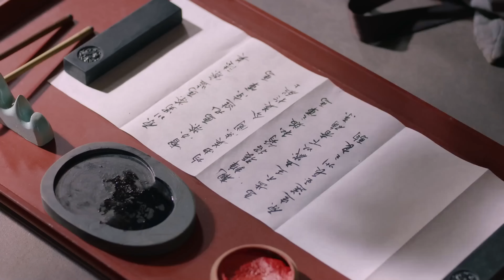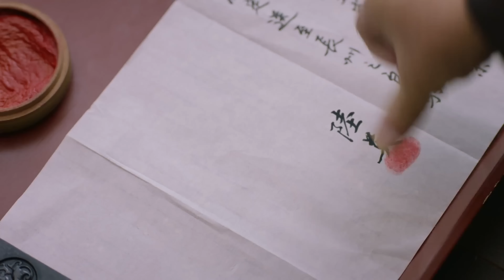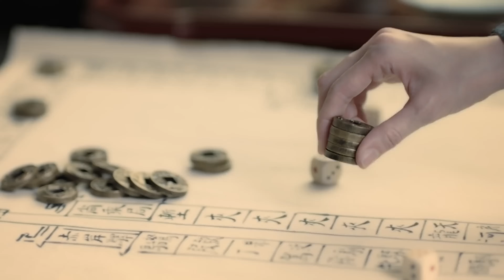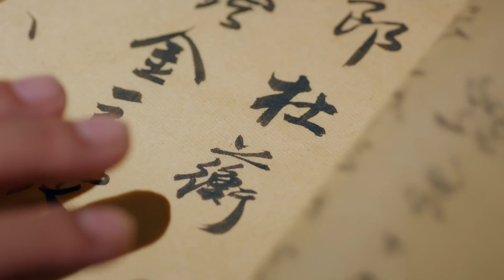ENG SUB 《權謀天下》▶EP 28 蕭定權大獄會陸英 蕭定棠失策被捉拿 👸尚書嫡女全家被害，女孩混入宮中貼身服侍太子伺機復仇🔱高能反轉，懸疑神劇🌟羅晉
👸尚書嫡女全家被害，女孩混入宮中貼身服侍太子伺機復仇【4k, 72集全】🔥戲骨雲集，宮鬥、權謀、愛情💕高能反轉，懸疑神劇

💬劇情簡介：
皇太子蕭定權少年喪母喪妹不與父親親近，早年的經歷讓他對親情極度渴望，總是想竭力留住身邊僅有的親人。對於父親，蕭定權又敬愛又畏懼，既期望獲得父親的肯定，又害怕面對希望落空時的窘境。而齊王及其嶽父中書令李柏舟屢屢製造禍端，不但迫害了蕭定權身邊僅有的珍視之人，還令蕭定權與父親間的隔閡日漸加深。太子老師盧世瑜曾希望清流陸英接替自己成為太子堅實後盾，沒想到陰差陽錯讓陸英之女陸文昔與太子偶遇相知，進而暗許終身。親近之人相繼被害後，深受盧世瑜儒家思想熏陶的蕭定權，堅定地以家國天下的君子準則和小人陰謀做鬥爭。而陸文昔在父兄遭難後化身東府女官默默守護在蕭定權身邊，先後幫助他解決了軍馬案、童謠案，最終使父兄的冤屈得以昭雪，奸佞巨蠹得以伏法。蕭定權和陸文昔也在互相配合間情感不斷加深。兩個小怯而大勇的人不畏艱險不畏犧牲，為了社稷的安寧相持相伴。
🌟主演：羅晉 / 李一桐 / 黃誌忠 / 張誌堅 / 金瀚 / 鄭業成
🔢集數：72集